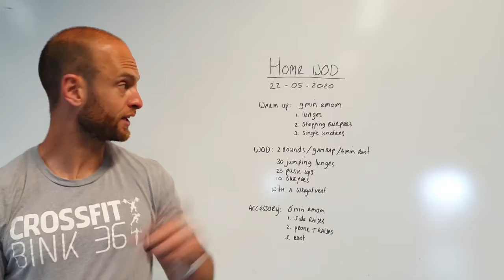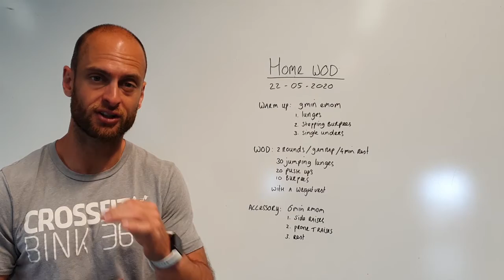Crossfit Bink 36 Home wod 22 5 2020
Homewod 22.05
Warming up easy 9min emom
Wod
2 rounds of 9min amrap with 4min rest in between. You will use a weight vest or backpack with extra weight. The aim is to get the exact same score for the 2 amraps.
Accessory work will focus on the shoulders.